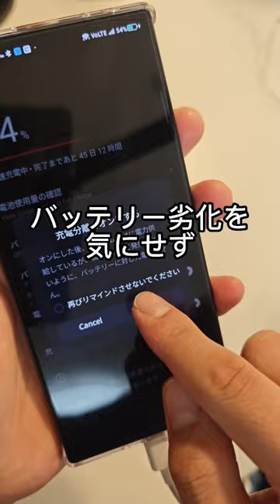スマホに冷却ファンがついているだと！？ ゲーミングスマホ 提供:Redmagic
提供:Redmagic

■価格：REDMAGIC 8 Pro Matte 12GB RAM+256GB： 103,800 円(税込)
            REDMAGIC 8 Pro Void 16GB RAM+512GB： 128,800 円(税込)

■先行予約販売期間：2月15日正午12:00 - 2月22日午前11:59まで

■早割キャンペーン：2月15日午前11時59分まで、REDMAGIC公式サイトにメール登録した全員対象に、REDMAGIC 8 Pro予約購入時に利用できる1500円クーポンを配布致します。
予約購入の割引と併用できます、最低99,300円よりREDMAGIC 8 Proを購入可能です。

■正式販売：2月22日正午12:00~